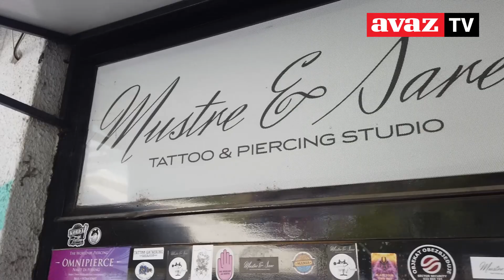Tetoviranje - trend ili stil života?